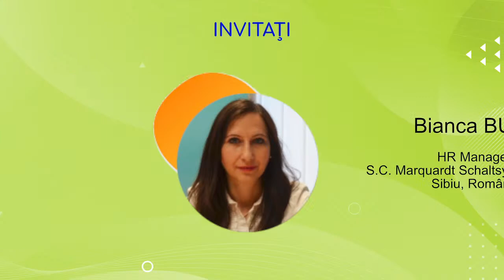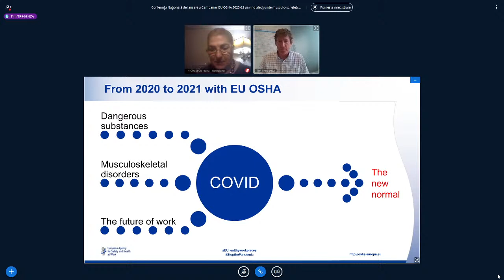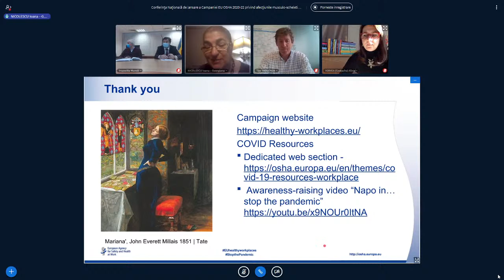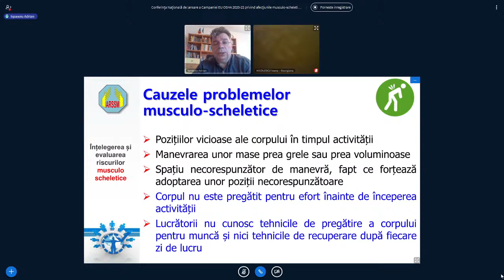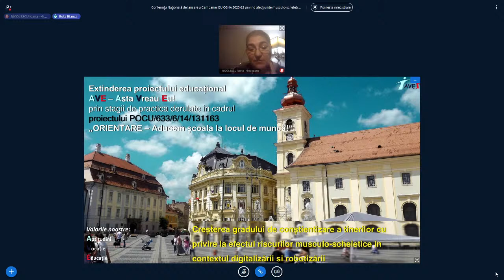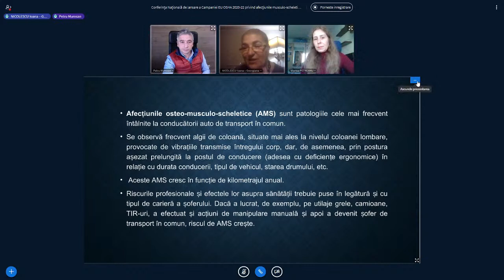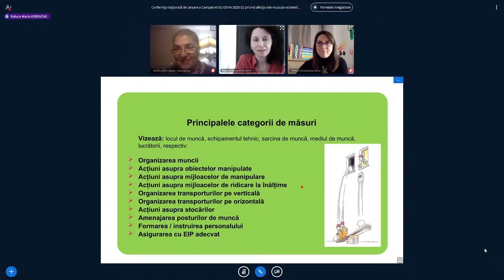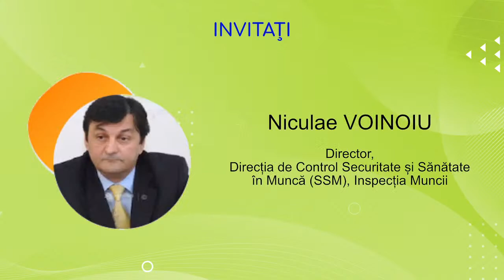Conferința Națională de lansare a Campaniei EU OSHA 2020-22 privind afecțiunile musculo-scheletice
Evenimentul își propune să prezinte tema și principalele obiective ale Campaniei EU OSHA 2020-22 privind afecțiunile musculo-scheletice precum și direcțiile pe care le vom avea în vedere în realizarea campaniei la nivel național.